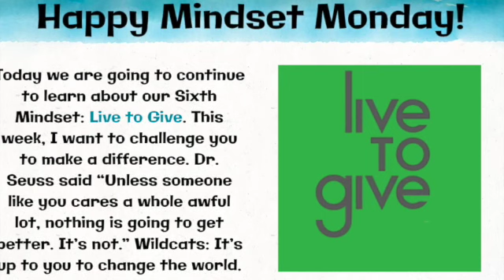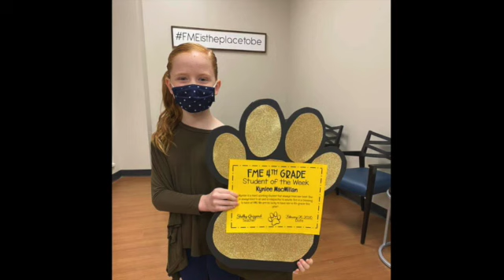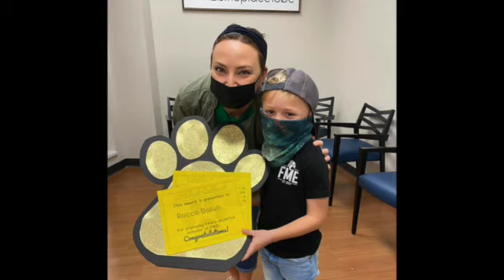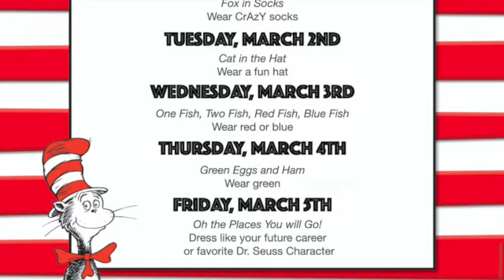FME News 3 1 2021 SD 480p